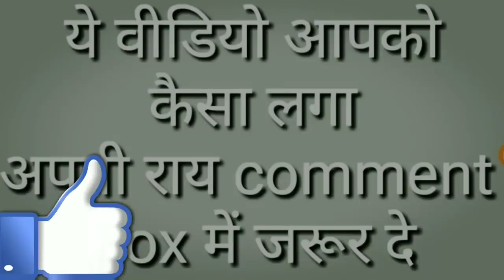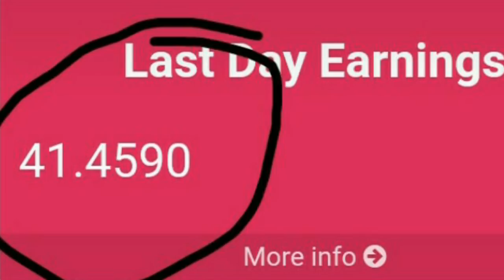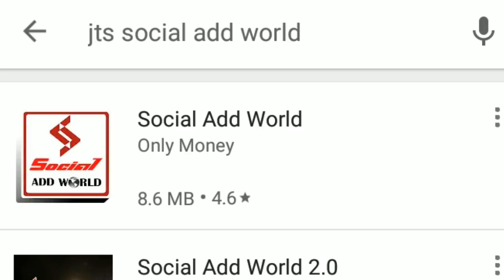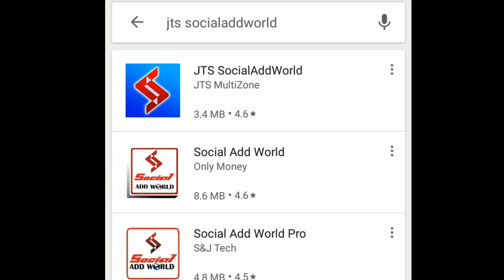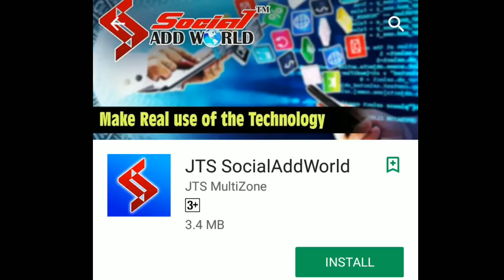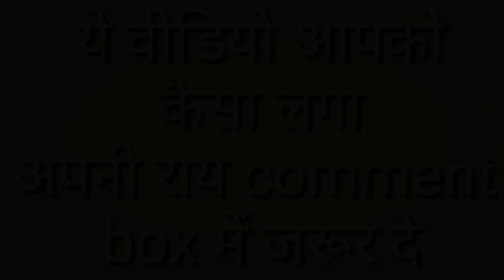Social add world का APP करना ही पडेगा Download By Online earning tips